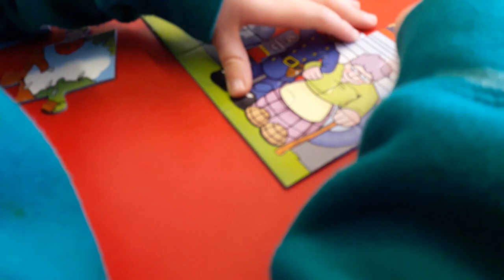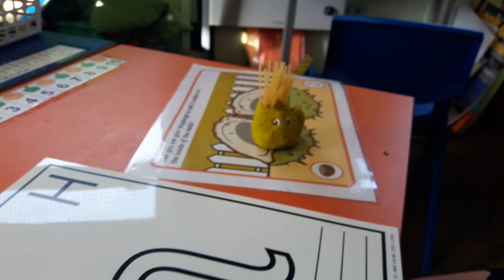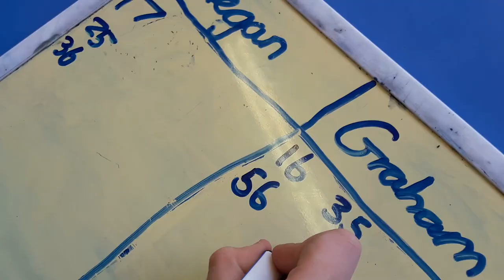CCIPS - Learning Together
Come and visit us on our Open Day - 5 December 9:30 and 1:15.